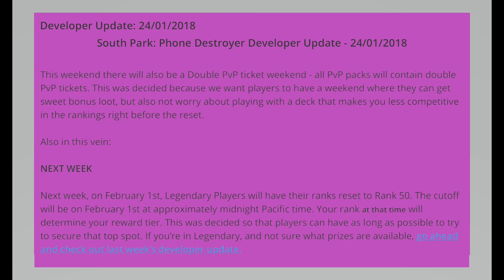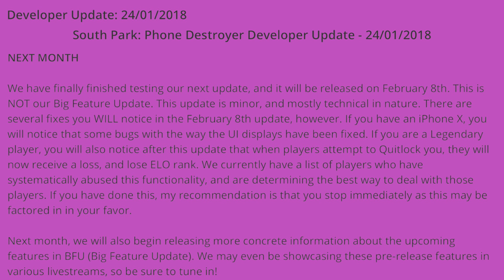South Park Phone Destroyer. Developer Update 24/01/18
Whats up guys, BLiG420 here with today's developer update.
Talking about the upcoming changes In the game, New systems wanting to be implemented such as receiving rewards for win/loss/draws instead of just wins and more!